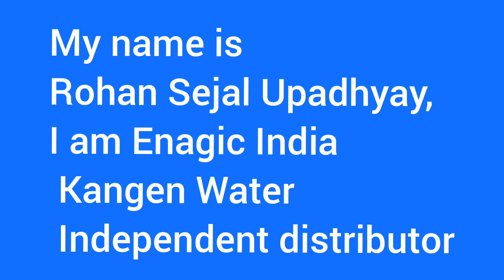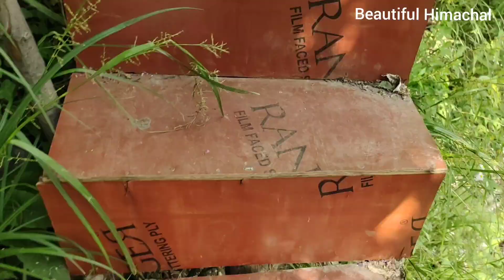Solang Valley Manali | Zip Line | River Crossing | Manali Trip | Himachal Tour with Family | Ep: 2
About this video:
This video shows the 2nd episode of the Manali trip (Total: 07 Episodes).

After completing the paragliding activity, we moved on to another adventurous activity - zip-lining. The zip line had two levels, the first at a lower height.
We had to climb small steps on the mountain to reach the second level, and it was worth it! The second level of the zip line was our favorite.
Once we finished with the zip-lining, we proceeded to the river crossing activity. While there, we encountered another group of people who playfully pushed us into the water by going on the rope. Again, we found the experience great fun and enjoyed the company of the other group.

Overall, our day at Solang Valley was an incredibly exciting and memorable experience, filled with a range of adventurous activities that we'll remember for a lifetime.

We appreciate your support and would love your feedback in the comments below.
Please share your suggestions and tips to help us create more engaging travel videos for you.